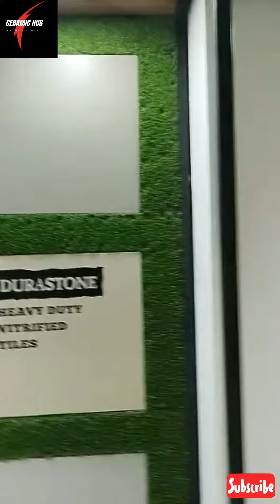SOMANY CERAMICS LTD display room.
gvt, pgvt, wall, floor, parking dubbel charge, step, full body all over ceramic tiles are available any sizes..